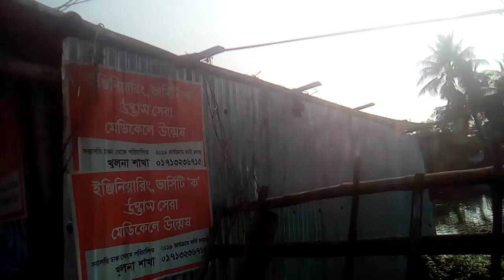তারের পুকুর, খালিশপুর, খুলনা